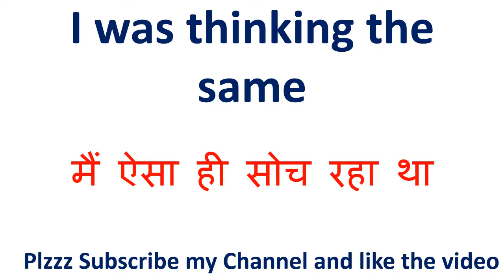Please get in meaning in hindi || Please get in ka matlab kya hota hai || Please get in का अर्थ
inhindi meaninginhindi Please get in